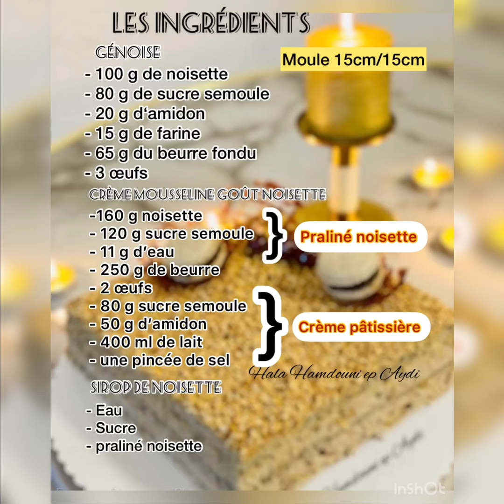Russe noisette recette très facile كيكة بطعم البندق